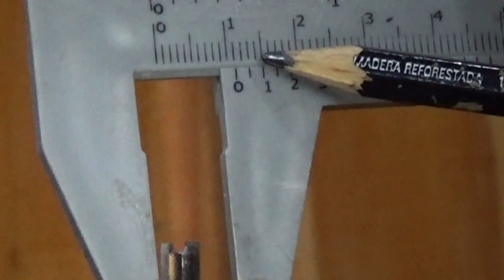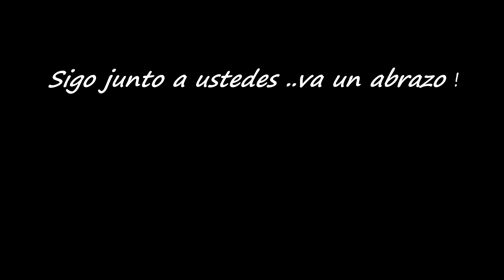COMO HACER GALLETAS DE MADERA - ENGALLETADORA / Juan Carlos Aquila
Biscuit Joinery - Con un simple método podemos hacer las galletas para usar como espigas de uniones de piezas en nuestros proyectos -
Pueden ver el otro vídeo con ejemplos, trabajando con la engalletadora haciendo clic en el link a continuación